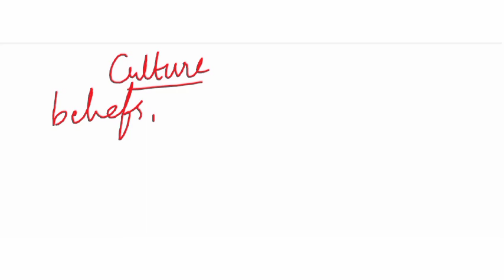1.4 Role of family,Caste,Religion,Culture and Media in equipping pupil and gender roles in society